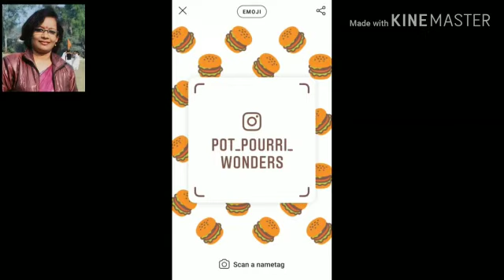INDEPENDENCE DAY SPECIAL-TRICOLOUR CAKE! अब कुकर में बनाए बेकरी जैसा नर्म और टेस्टी केक!!